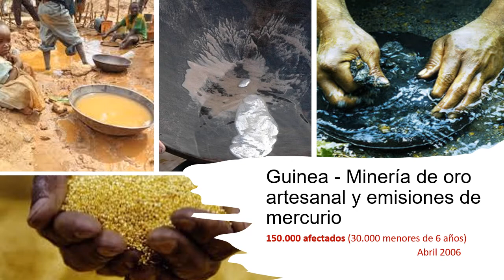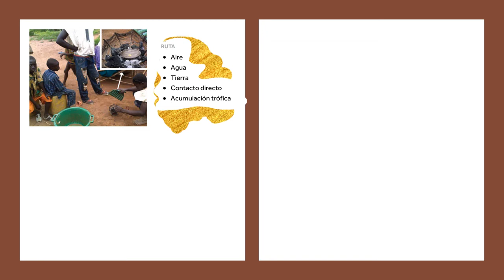Pure Earth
Autor: David Abián Sánchez
EINAmOtivaD@S